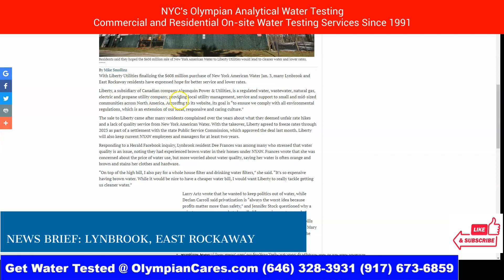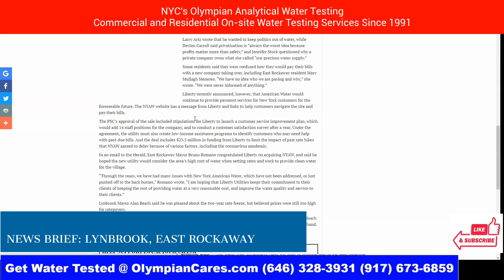Water Testing Companies Bronx - Lynbrook East Rockaway Residents React to Liberty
Water Testing Companies Bronx

We serve schools, Pre k - 12, Charter schools, Public schools, Private Schools, Day Care as well as office space and residential water testing projects within NYC, the five boroughs, Brooklyn NY, Queens NY, the Bronx, NY, Staten Island NY, Yonkers NY, Nassau County NY, Manhattan NY, Water Testing Companies Bronx

Water Testing Companies Bronx NYC Since 1991
Olympian Water Testing

Water testing companies have recently become a hot topic for residents of the Bronx, Lynbrook, and East Rockaway areas, particularly due to the controversy surrounding Liberty Utilities, a large water company that serves these areas. Liberty Utilities has come under scrutiny for alleged violations of the Safe Drinking Water Act, as well as for failing to adequately address the presence of contaminants in the water it supplies to these communities. In response, many residents have turned to water testing companies to have their water tested for contaminants, in order to ensure the safety and purity of their drinking water.

The Safe Drinking Water Act (SDWA) is a federal law that was enacted in 1974 to protect public health by regulating the nation's public drinking water supply. The Environmental Protection Agency (EPA) is responsible for enforcing the SDWA and setting standards for the levels of various contaminants that are allowed in drinking water. If a water company is found to be in violation of the SDWA, it can face fines and other penalties.

In recent years, Liberty Utilities has been accused of violating the SDWA by failing to properly treat the water it supplies to its customers in the Bronx, Lynbrook, and East Rockaway areas. Specifically, the company has been accused of failing to adequately address the presence of disinfection byproducts (DBPs) in the water it supplies. DBPs are a group of chemicals that are formed when chlorine, which is commonly used to disinfect drinking water, reacts with organic matter in the water. Some studies have shown that exposure to high levels of DBPs may increase the risk of certain health problems, such as cancer and reproductive issues.

In response to these concerns, many residents of the Bronx, Lynbrook, and East Rockaway areas have turned to water testing companies to have their water tested for DBPs and other contaminants. These companies use a variety of methods to test water for contaminants, including using specialized equipment and chemical analysis. By having their water tested, residents are able to determine whether or not their drinking water meets the standards set by the EPA and the SDWA.

There have been mixed reactions among residents of the Bronx, Lynbrook, and East Rockaway areas to the use of water testing companies. Some residents have expressed concern that their water may be contaminated and have turned to water testing companies as a way to ensure the safety of their drinking water. Others, however, have questioned the accuracy of the test results produced by these companies, arguing that they may not be reliable indicators of the safety of the water.

One of the main concerns among residents who have turned to water testing companies is the cost of the tests. Water testing can be expensive, particularly if residents choose to have their water tested on a regular basis. Some residents have argued that the cost of water testing is too high and that they cannot afford to pay for it on a regular basis.